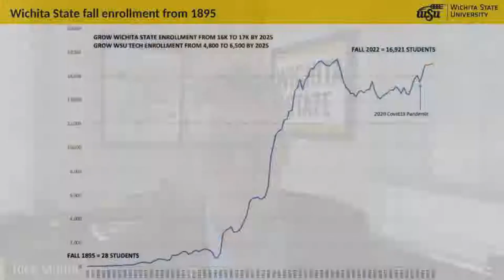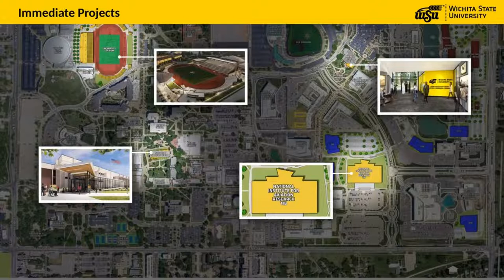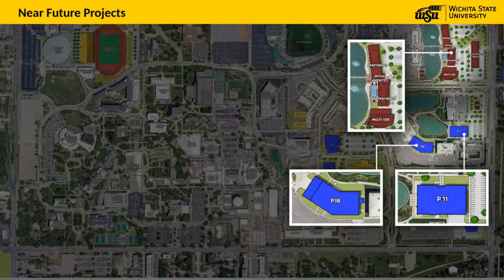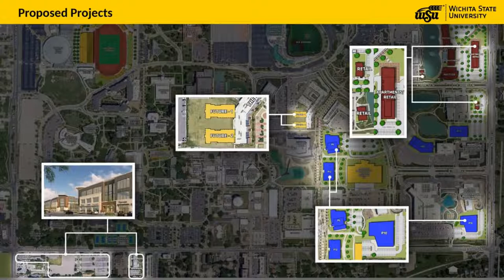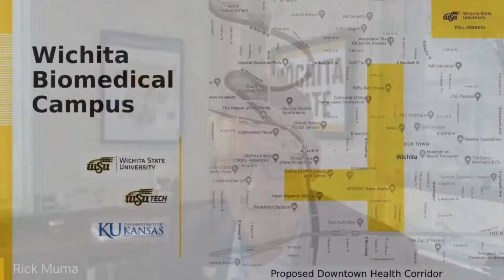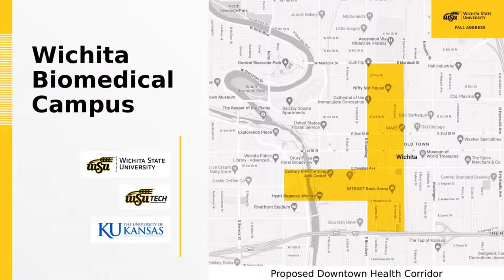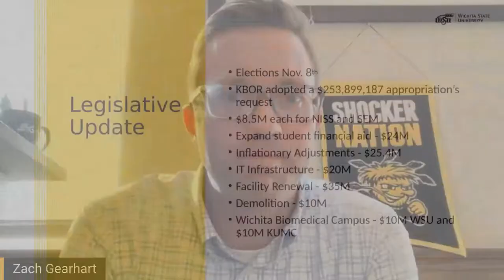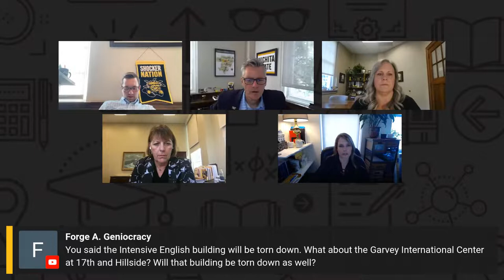Virtual Town Hall 9/29/22